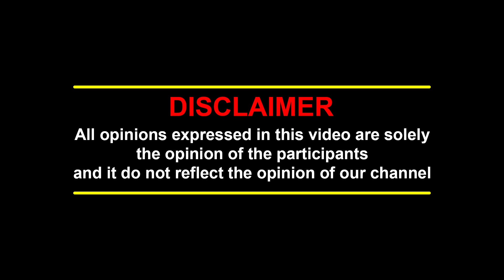சமூக சேவகரை கொளரவித்த ரஜினி | Rajinikanth | Shorts Story | Social Service | Gift For Rajini